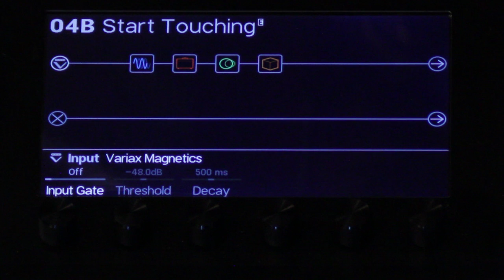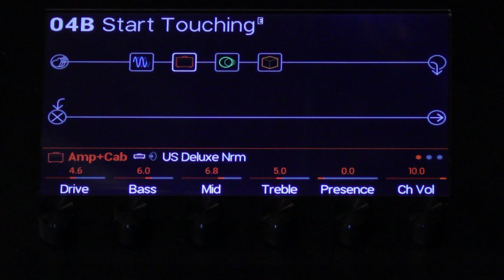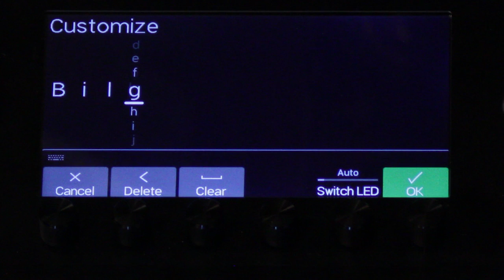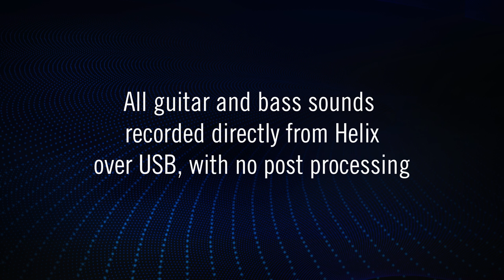Navigating The Helix User Interface | Line 6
Join Sean Halley as he explains the Helix interface, covering general signal flow, and the capacitive-touch footswitches and custom scribble strip displays.